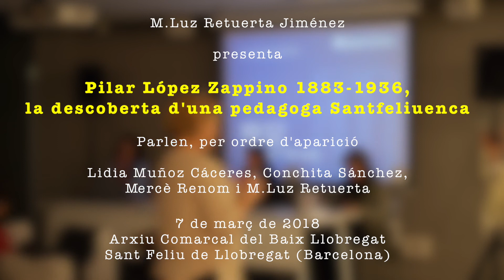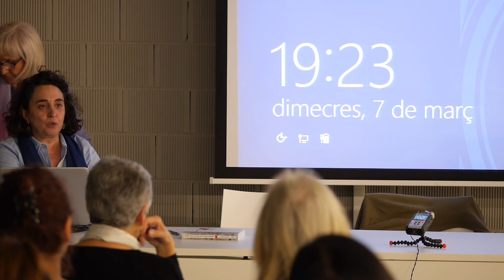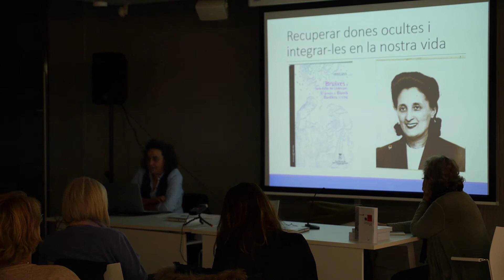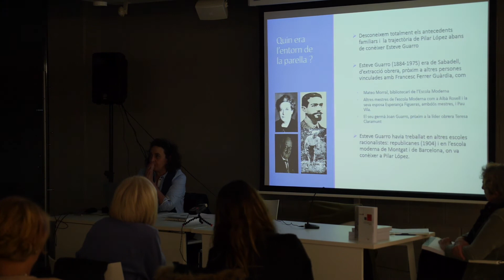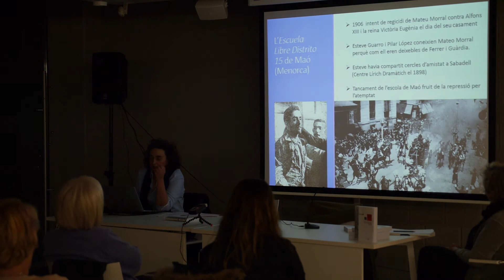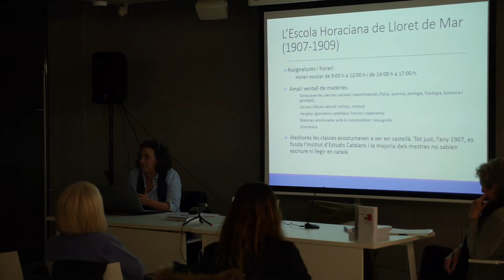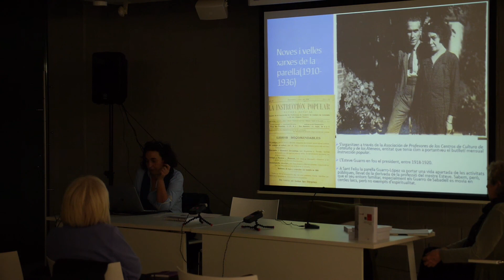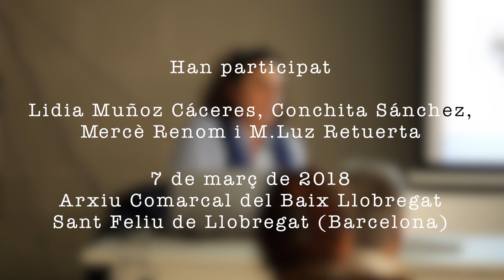Pilar López Zappino 1883 1936, la descoberta d'una pedagoga santfeliuenca